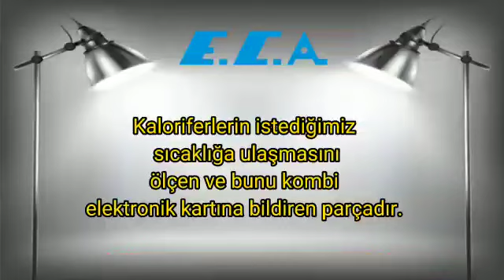Eca Confeo Plus Kombi 12 Hatası Nedir? Nasıl Giderilir?